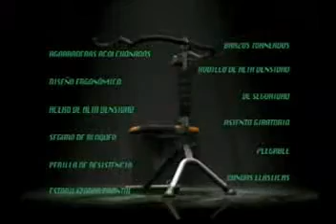ML 23405312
Video Migrado